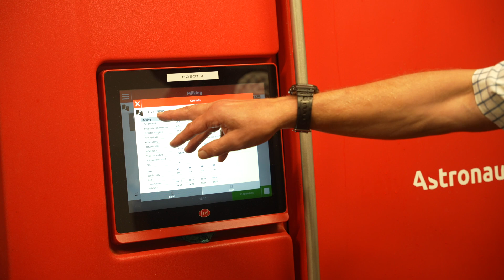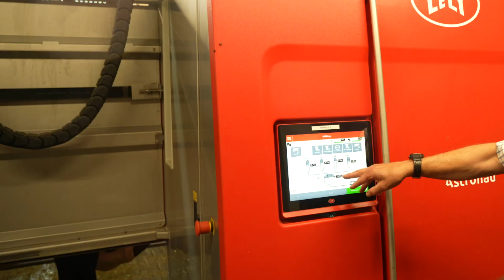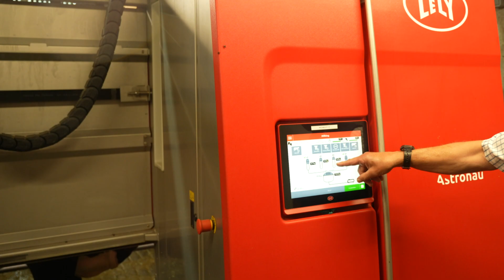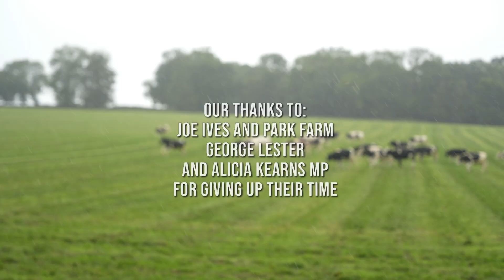On the Farm 1 - MP visits, dairy farm to learn about milking technology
Dairy farmer George Lester and British Dairying columnist interviews Alicia Kearns MP on a visit to see robotic farming in action. Joe Ives Park Farm gives his thoughts on attaining high yields on his Hampshire farm and transition to robotics.